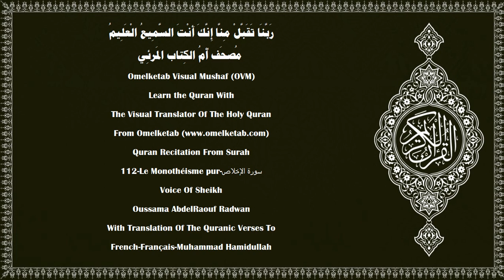112 Le Monothéisme pur سورة الإخلاص French Français Muhammad Hamidullah Radwan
112-Le Monothéisme pur-سورة الإخلاص-French-Français-Muhammad Hamidullah-Radwan... [Dis: «Il est Allah, Unique.(1)Allah, Le Seul à être imploré pour ce que nous désirons.(2)Il n'a jamais engendré, n'a pas été engendré non plus.(3)Et nul n'est égal à Lui».(4)]

Surah Name:- 112-Le Monothéisme pur-سورة الإخلاص-ALIkhlas[The Sincerity]
Language:- Arabic - عربي & French - Français
Translator